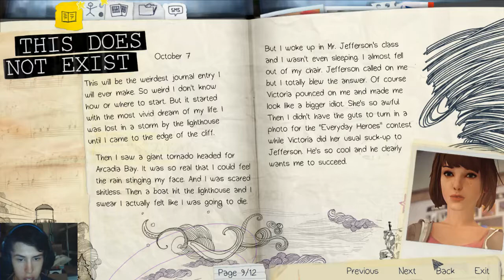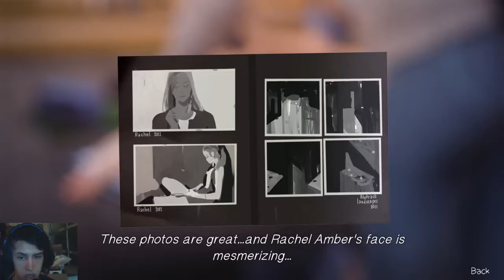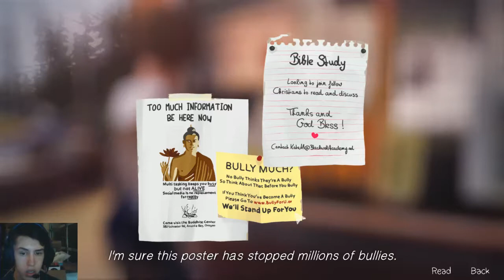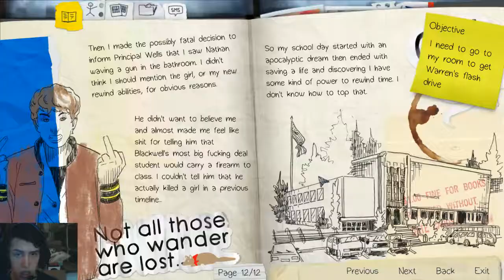life is strange TO THE DORMS!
were on to the dorms to get warrens flash drive